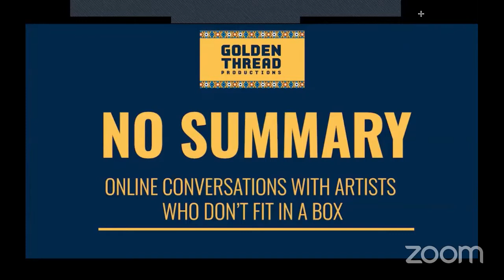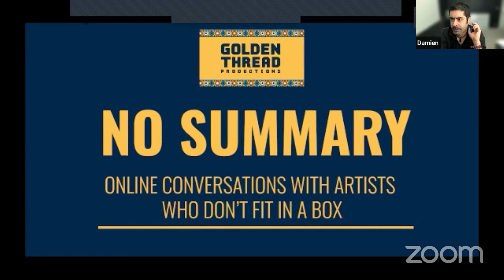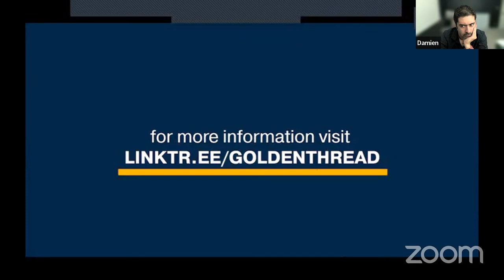NO SUMMARY Meet the Cast of The Language of Wild Berries with Golden Thread on Thursday 1 September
Golden Thread Productions presents NO SUMMARY: Meet the Cast of The Language of Wild Berries by Naghmeh Samini livestreaming on the global, commons-based, peer-produced HowlRound TV network at howlround.tv on Thursday 1 September 2022 at 11 a.m. PDT (San Francisco, UTC -7) / 1 p.m. CDT (Chicago, UTC -5) / 2 p.m. EDT (New York, UTC -4).

Golden Thread's Marketing & Engagement Manager Sheila Devitt introduces and interviews cast members of The Language of Wild Berries, a U.S. premiere by Naghmeh Samini, a leading Iranian woman playwright. Come meet performers Zaya Kolia, Damien Seperi, and Dina Zarif and learn about their theatre journeys as BIPOC artists of Middle Eastern descent and what excites them about making space for MENA stories with this production coming up in October 2022 at Golden Thread.